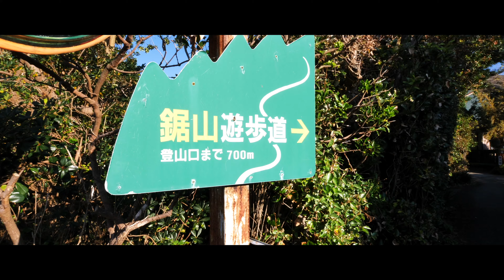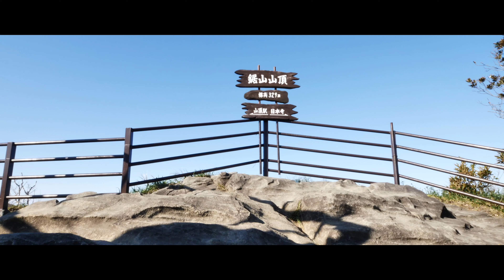Mount Nokogiri Hike 鋸山ハイキング [4K]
Hiking on Mount Nokogi located in Chiba about two hours from Tokyo. (music Lyrics follows)

Visions of Light by Aurora B. Polaris

Some people will use a symbolism of the relationship of God to the universe,
Wherein God is a brilliant light,
only somehow veiled,
hiding underneath all these forms that you see as you look around.
But the truth is funnier than that.
It is that you are looking right at the brilliant light now,
that the experience you are having
that you call ordinary everyday consciousness,
pretending you're not It.
That experience is exactly the same thing as 'It`.
There's no difference at all.
In other words, when you really start to see things,
and you go into the nature of what it is to see
what vision is,
or what smell is,
or what touch is
you'll realize that that vision is the brilliant light of the cosmos.

Nothing could be brighter, ten thousand Suns couldn’t be brighter

They’re only blurry your eyes out
But if actually the source of all light is in your eye
You evoke light out of the Universe.

You’re such a strong person
Inside out

Visões de Luz:
Algumas pessoas vão usar um simbolismo da relação de Deus com o universo,
Onde Deus é uma luz brilhante,
apenas de alguma forma velada,
escondendo debaixo de todas essas formas que você vê quando olha em volta.
Por enquanto, tudo bem.
Mas a verdade é mais engraçada que isso.
É que você está olhando diretamente para a luz brilhante agora,
que a experiência que você está tendo
que você chama de consciência cotidiana comum,
fingindo que você não é isso.
Essa experiência é exatamente a mesma coisa que "isso".
Não há diferença alguma.
Em outras palavras, quando você realmente começa a ver as coisas,
e você entra na natureza do que é ver
que visão é,
ou o cheiro é
ou que toque é
você perceberá que essa visão é a luz brilhante do cosmos.

Nada poderia ser mais brilhante, dez mil Sóis não poderiam ser mais brilhantes

Eles estão apenas embaçados
Mas se realmente a fonte de toda a luz está em seu olho
Você evoca a luz do Universo.

Você é uma pessoa tão forte
De dentro para fora